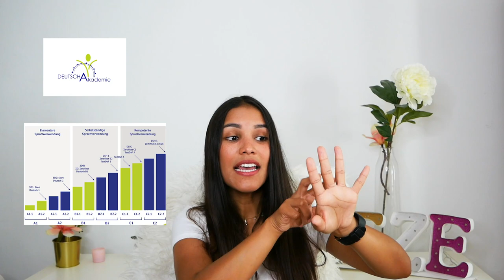Tipos de CURSOS de ALEMAN - NIVELES /Cómo ESCOGERLOS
✿ Link de DeutschAkademie:
También pueden contactarlos a través de su chat en vivo en su página web.